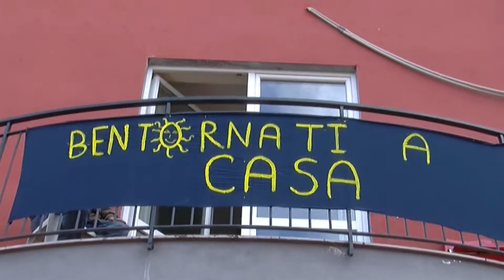Riapre dopo sette mesi il centro di accoglienza e assistenza Raggio di Sole